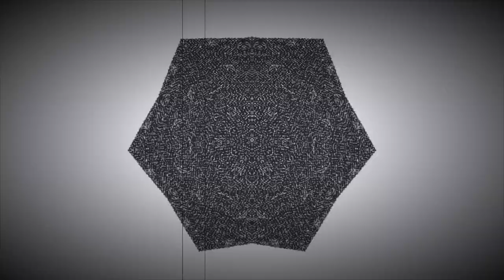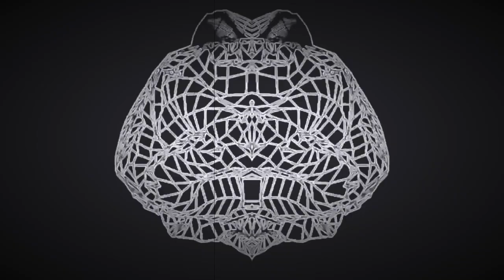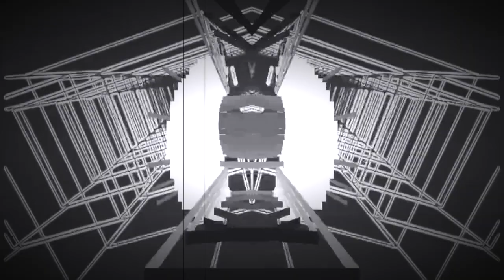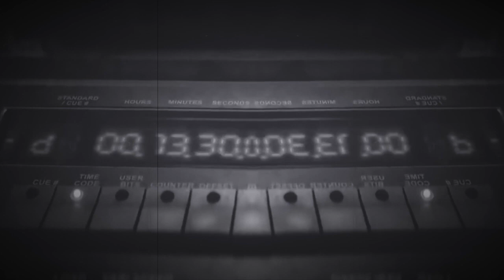Remain Radio 039 with Axel Karakasis